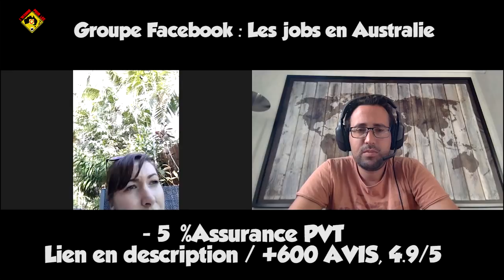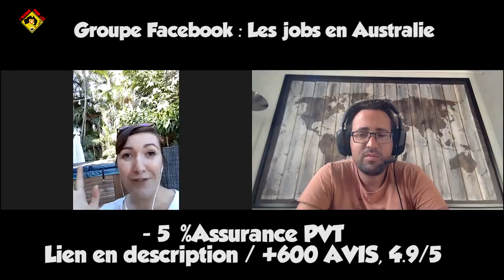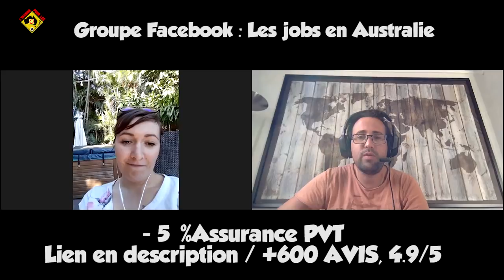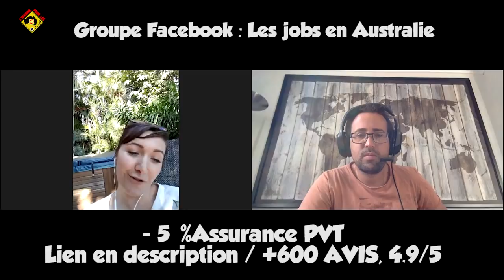Travailler dans un SPA en AUSTRALIE avec Solène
Solène témoigne sur son PVT Australie et son arrivée a Darwin sur ses recherches de travail !  Elle a décroché un job en quelques heures en Australie, c’est ainsi très inspirant et motivant si vous comptez partir en Australie. Elle travail en tant esthéticienne en plein coeur de Darwin sur le site Seek !

JOBS